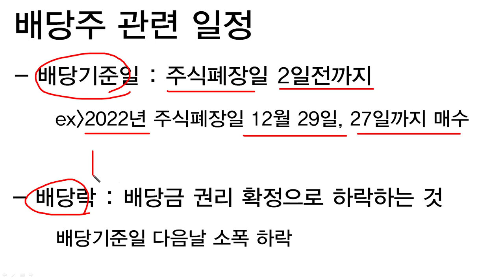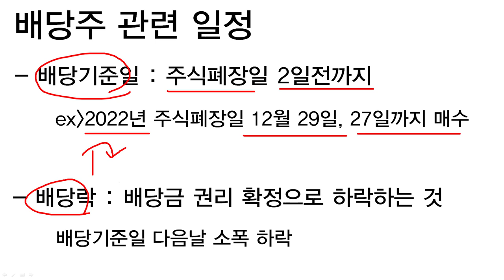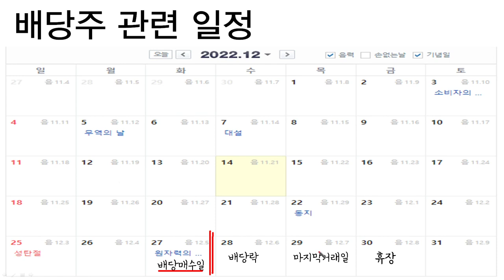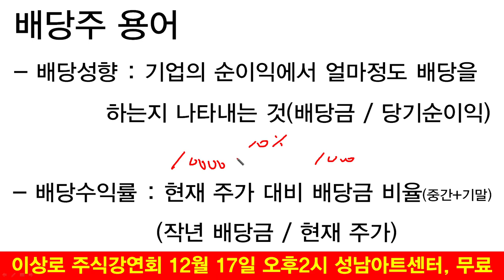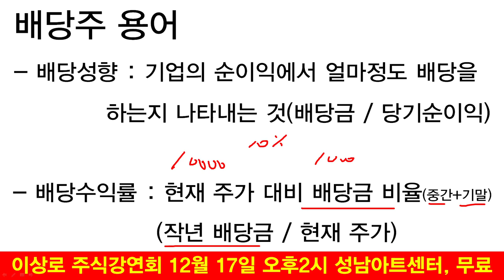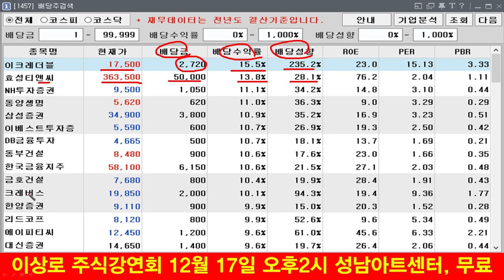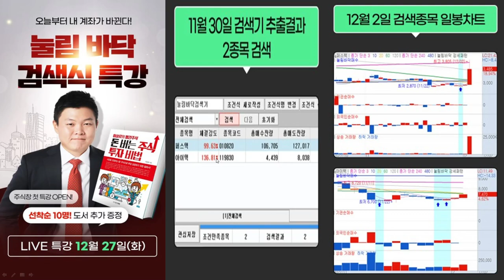[주식공부55] 12월은 배당주?! 이것만 보면 배당주 끝! 한국경제TV 이상로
2022년 메가트렌드 오프라인 강연회
일시 : 2022년 12월 17일 토요일 오후 2시
장소 : 성남아트센터 컨퍼런스홀(오페라하우스) 이매역 1번출구
참가비 : 무료